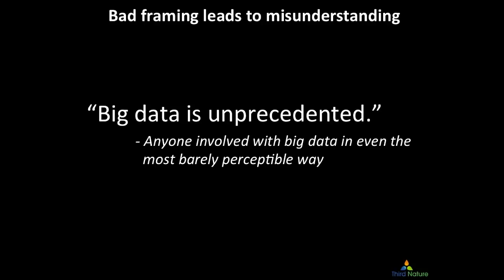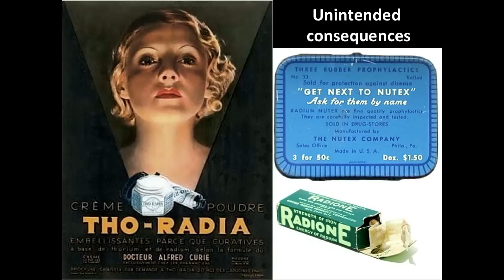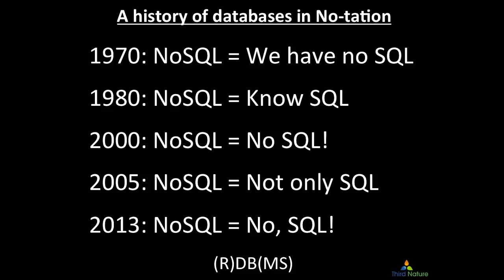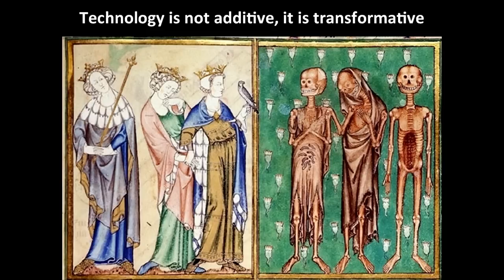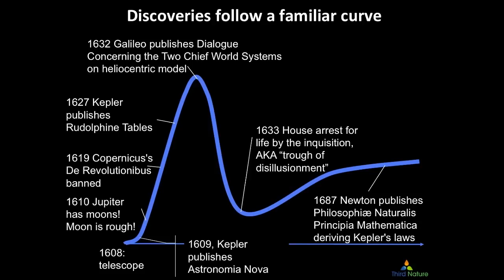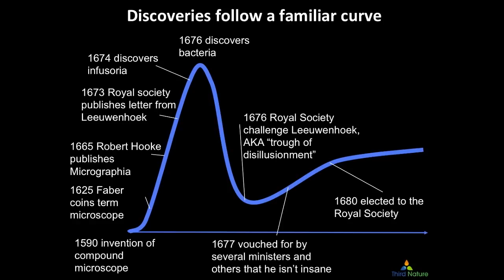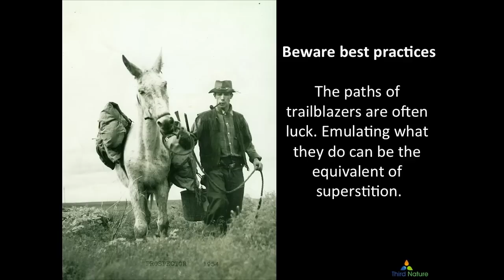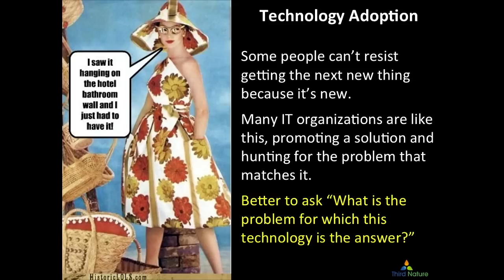Strata Conference in London 2013: Mark Madsen Perception is Key: "Telescopes, Microscopes and Data"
We hear stories of how big data is unprecedented and about the latest disruptive products to hit the market, products that are totally different and will change everything. Yet looking at the underlying concepts, most of these aren't all that new and the ones that are new are being explained in the terms of the old, in the same way cars were described as "horseless carriages." Framing the new as a simple variation on the old misses the areas of real disruption.

This is an age-old problem rooted in the over-emphasis of technology and ignoring the way it changes people and practices. The more important changes are in perception: what is now possible, what is probable, what actual tradeoffs are being made as new supplants old. The big data market is in the midst of such a shift, with many clear technical examples.

It is also worth stepping back from the details of this market and looking at the abstractions of data processing over a longer time span. The kinds of decisions we make, what we automate and how we process data have been changing, from simple retrieval to deterministic systems and now to non-deterministic systems. It is this context that drives what we need to build, and the tradeoffs we must consider as we build.
Photo of Mark Madsen
Mark Madsen
Third Nature

I design and build analysis and decision support systems, and building data management and access infrastructure. Research focus these days is on analysis techniques, emerging technology and practices in analytics, BI, information management, user experience for data access & delivery applications. I speak at a lot of conferences on anything data, with a bunch of history of science and technology mixed in.

I focus on two types of work: using data to make decisions and manage organizations, and building data technology infrastructure. A big part of making decisions and using data in a corporate setting is ensuring that the right data capture and data delivery infrastructure is in place to manage the business. As a result, I do as much information strategy and IT architecture work as I do performance management and decision support.

My spare-time projects involve research on history of communication technology adoption and fieldwork in ecology, specializing in botany.